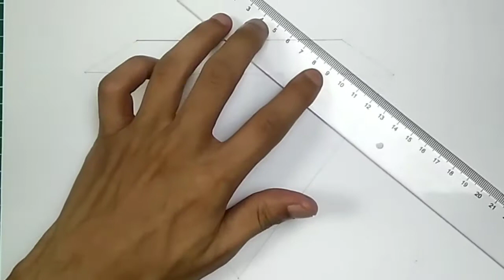How to Draw SUPERMAN LOGO Step by Step